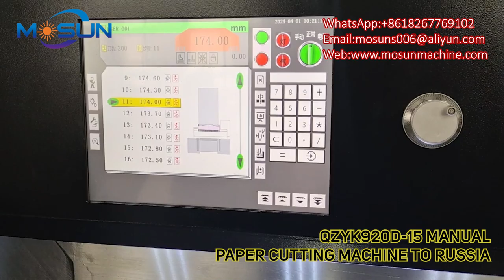QZYK920D-15 Manual Paper Cutting Machine to Russia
Ruian Main Grooving Machine Factory